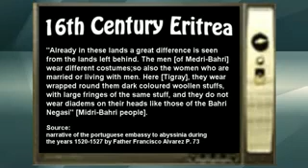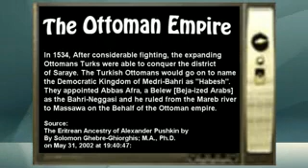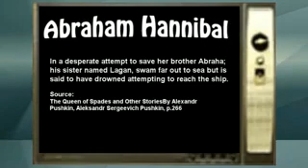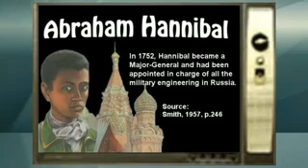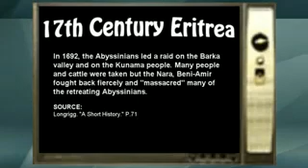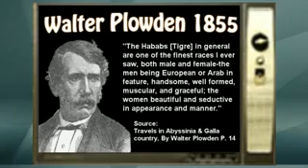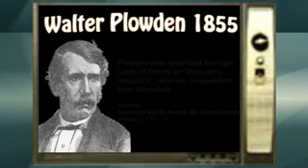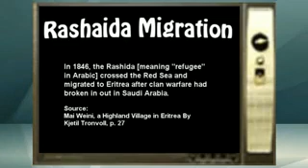ERITREAN HISTORY - PART 3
Eritrean history